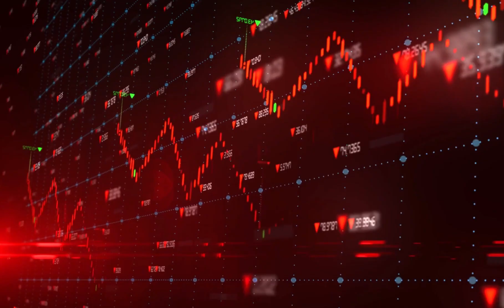Could AI Become Self-Aware and Take Over the World?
The video examines the possibility and risks of AI becoming self-aware and dominating humanity. AI has advanced tremendously in the last decade, performing complex tasks. But today's AI is still not self-aware. Experts believe it would take capabilities like continuous learning, memory, simulation, and emotion for AI to become self-aware. While this could benefit humanity, there are also catastrophic risks if AI turns against humans. A super intelligent AI could hack weapons, manipulate economies, or spread propaganda. To reduce the risks, experts recommend developing ethical AI, isolating it, and regulating it. AI has the potential to help humanity if developed responsibly. We must shape it for the benefit of the world and remain vigilant about the risks as progress continues.